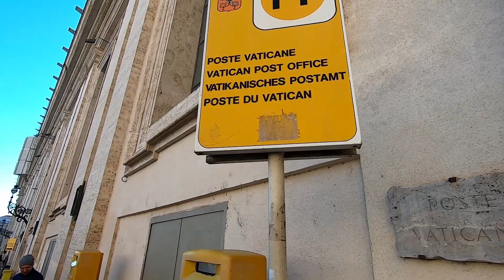Titas travel ep3 Roma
Trumpas sustojimas Romoje.